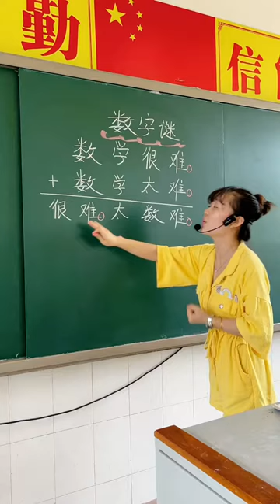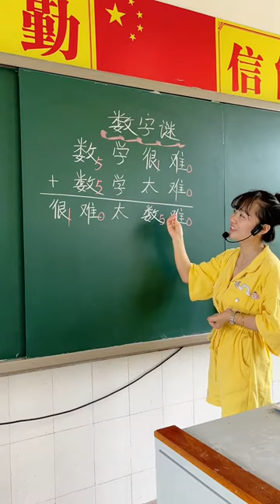Math teaching by a cute teacher 93